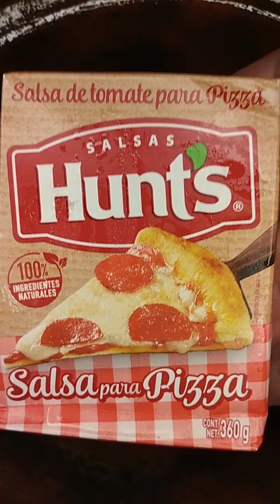Prepara 2 tipos de "pizzas" en menos de 20 minutos!!